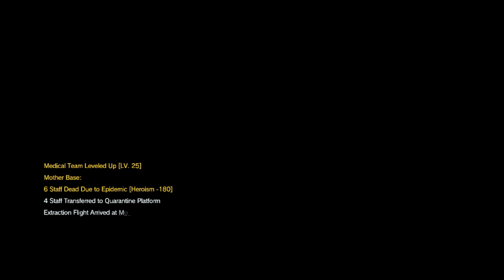MGSV: Mission 28-Code Talker(Tactical S rank)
We infiltrate the mansion in Lufwa Valley and exctract Code Talker, the tactical way.

-Perfect Stealth/No kills
-No reflex
-Defeated the Skulls
-Extracted Code Talker
-Exctracted the Armored Vehicle